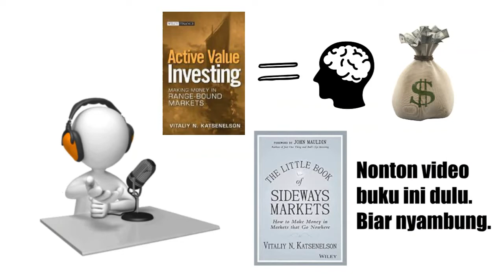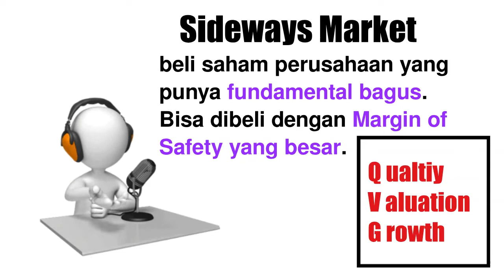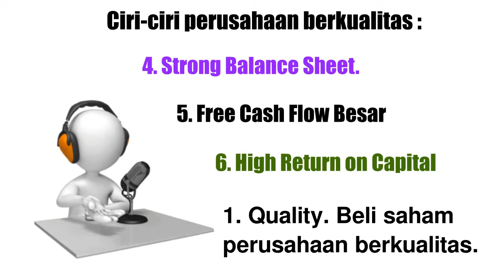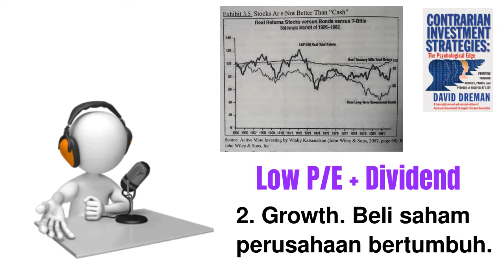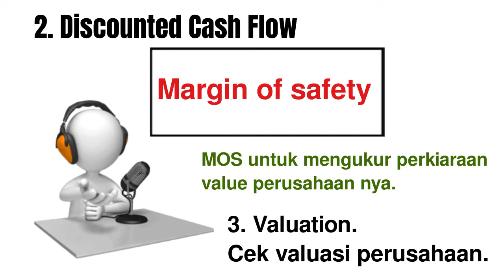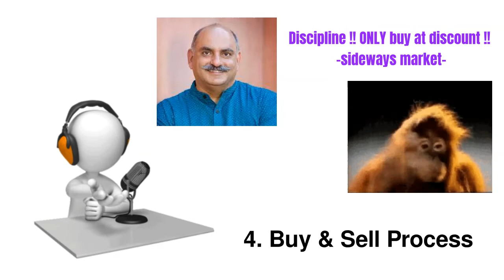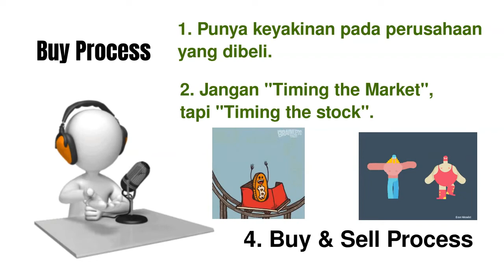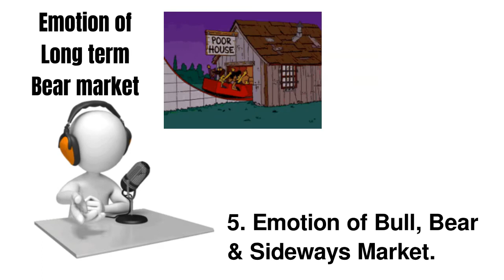2022 - 2024 SIDEWAYS MARKET tetap CUAN !! // Buku ACTIVE VALUE INVESTING (Vitaliy Katsenelson)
*SUPPORT KAMI* dengan *Bayarin Ngopi*. Klik Link dibawah :
*Support kalian adalah nyawa untuk perjuangan channel ini mengedukasi Indonesia agar selangkah lebih maju*
*SUPPORT SAUDARA KITA* di *Wisma Tuna Ganda*. Klik Link dibawah:
*SIAP SIAP TUHAN KIRIM BANYAK REZEKI. HAHAHAHA !!*
Buku Active value investing adalah versi lengkap dari buku Little Book of Active Value Investing. Buku ini mengajarkan kita kalau dalam situasi sideways market, kita harus mengganti strategi kita menjadi lebih aktif dalam mengelola portfolio saham kita.

Periode sideways market bisa berkepanjangan mencapai 5-10 tahun lama nya tanpa market sadari. Oleh karena itu penting sekali untuk memahami psikologi dari periode sideways market dan investment strategi apa yang perlu kita terapkan.

*Rating 321 Mulai = 8/10 (Good Read. Good Explainantion dan details).*

Selamat Menikmati. ENJOY !!

Cheer Guys !!